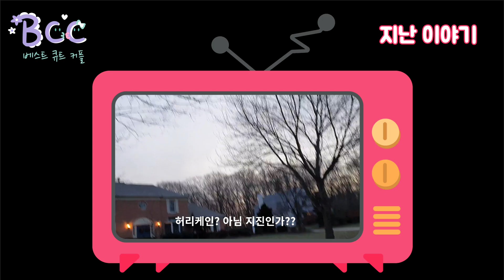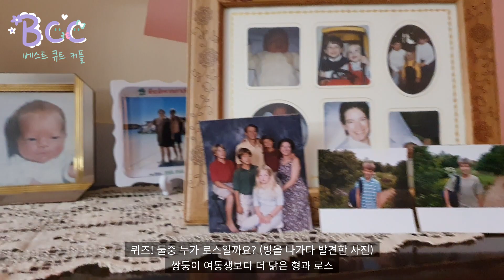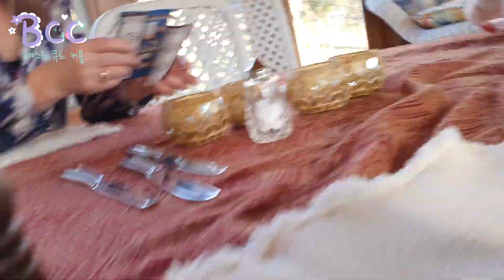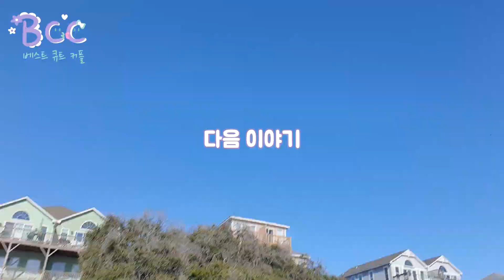#43 독감 진행중 and 트리 장식하기 [국제커플]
지금 현재 다 나았어요 걱정 안하셔도 됩니다 ㅎㅎ